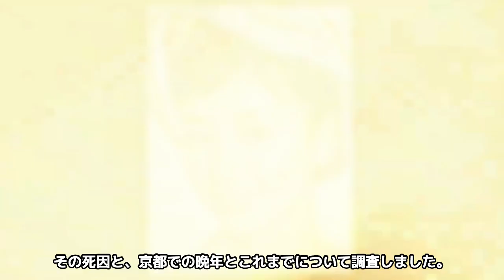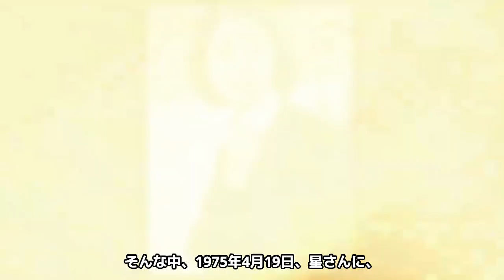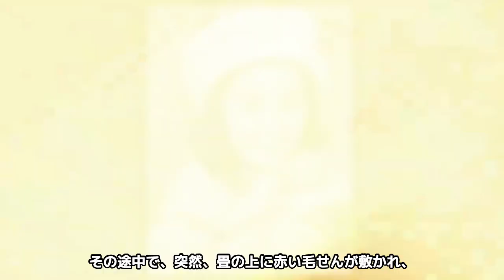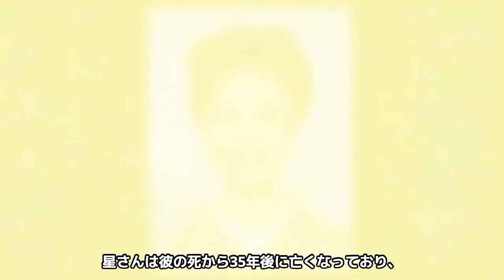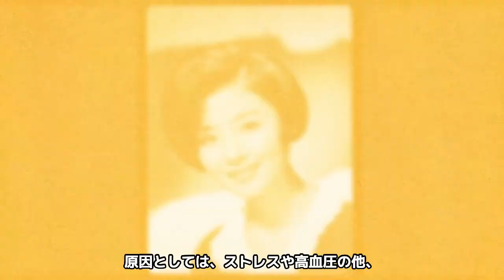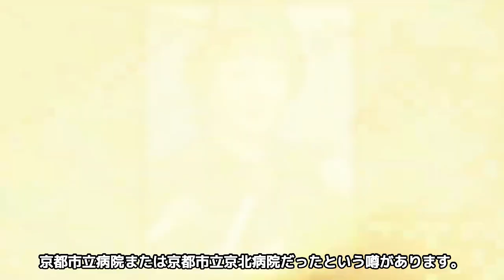【衝撃】星由里子が夫に残した最期の言葉に涙が止まらない。さらに若大将ヒロインの死因に驚きを隠せない【芸能】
東宝専属の女優として人気を活躍し、

「若大将」シリーズや特撮映画にも出演した

星由里子さん。

2018年に74歳で亡くなりましたが、

死因は何だったのでしょうか。

また、これまでの結婚歴も気になります。

今回は星さんの死因が喫煙だということで、

その死因と、京都での晩年とこれまでについて調査しました。